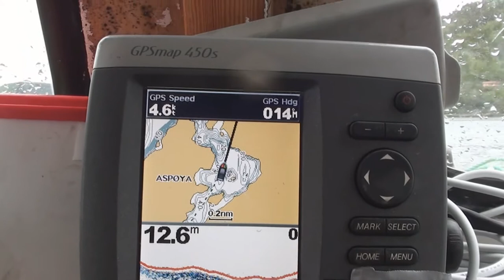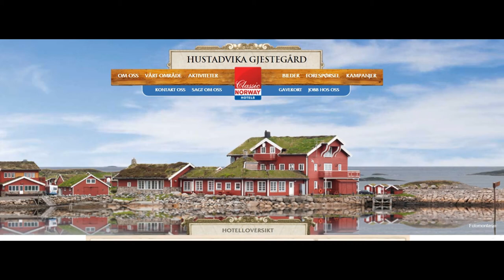coast talk 2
Part 2 of coast talk.
Johan and Bertram discussing some of the amazing places in the molde area on the west coast of Norway.
With  short clips of many places.
This is in both Norwegian and English.